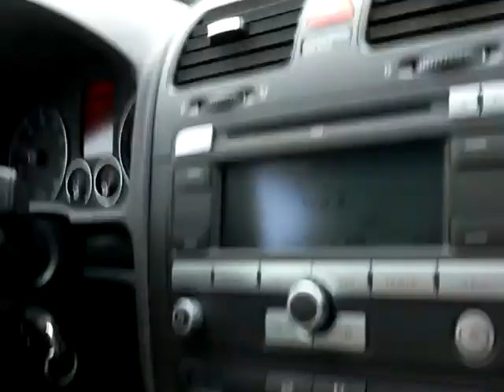Bram, Jerl en Piet onderweg naar Dalen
gewoon lekker stom lullen,
en let vooral op piet die lekker zit te hijsen acherin